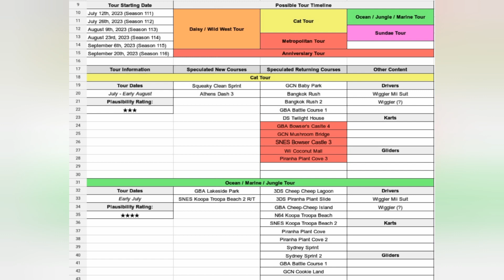WAVE 5 MARIO KART 8 DELUXE BOOSTER PASS FOR 13 JULY 2023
Hello, Karters, here on this video I explain why this will coming for the 13 July 2023
WAVE 5 MARIO KART 8 DELUXE BOOSTER